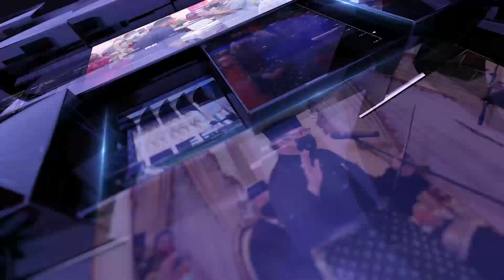BuletinUKAS EDISI TENGAH HARI | 3 MAC 2023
1.Industri Pembinaan Dan Pembaikan Kapal Terus Berkembang
2.Projek Tebatan Banjir Di Debak
3.Kerajaan Sarawak Prihatin Keperluan Sekolah Mubaligh
4.UNION Terus Pergiat Usaha Tingkatkan Budaya Integriti
5.Pantau Pembinaan Jambatan Rambungan Secara Mingguan